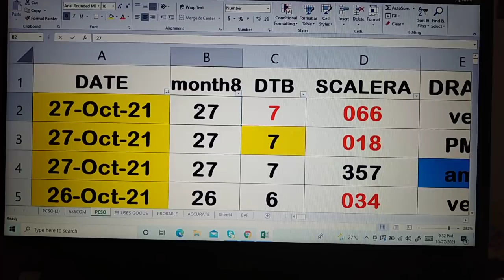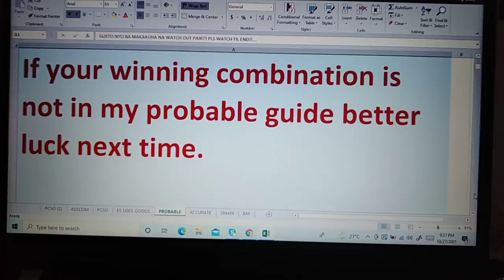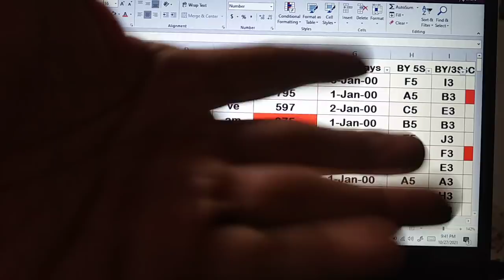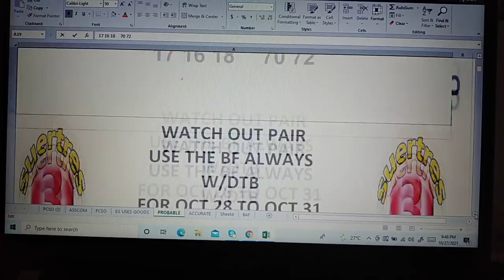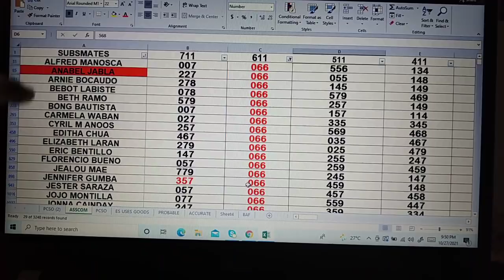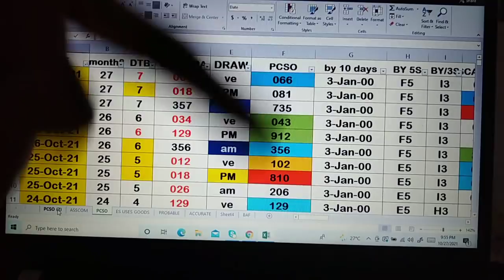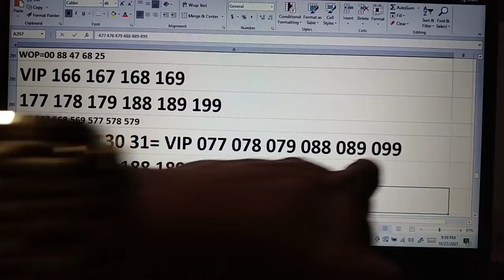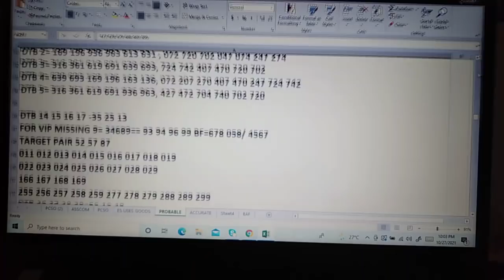28 October 2021 HOw to Win SWERTRES lottery draw using my DATA watch out pair. IS Waving!CONGRATS.